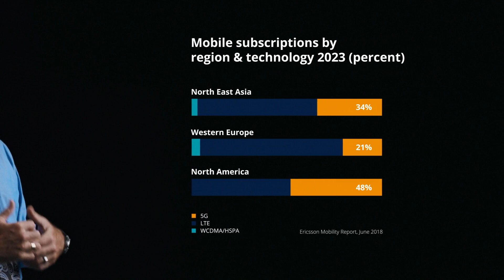2019 Telecom, Media & Entertainment outlook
5G, augmented and virtual reality (AR/VR), and voice assistants are a few of the bold opportunities on the horizon for providers. Find out what  Deloitte leaders are saying in our just-released Telecom and Media & Entertainment outlooks.